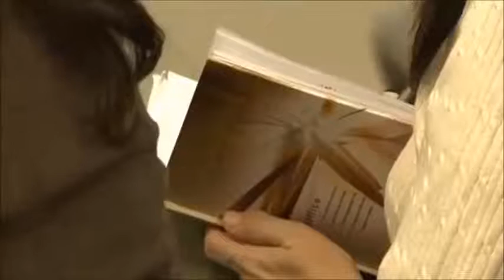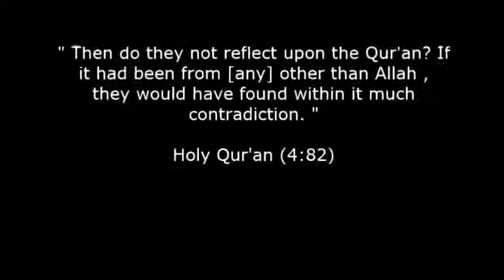Missing Debate section "What does the Bible say about women" Dr Shabir Ally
Sadly it seems the original up-loader missed out some sections by not editing/cutting the video correctly. This is the missing section for the debate titled "Muslim debates famous Christian Islam hater (Muslim Christian debate)."